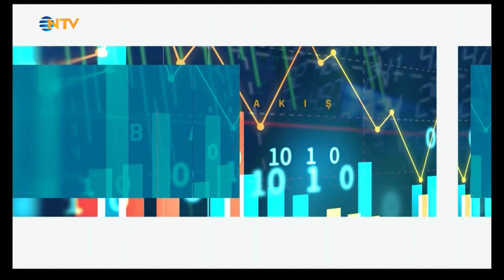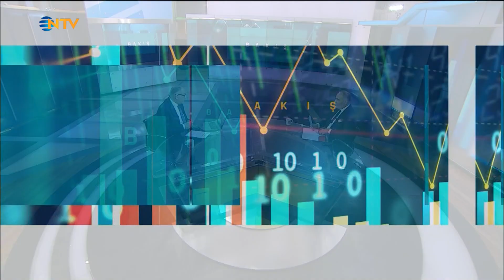Bakış 31 Ocak 2023 - Erdal Turgut